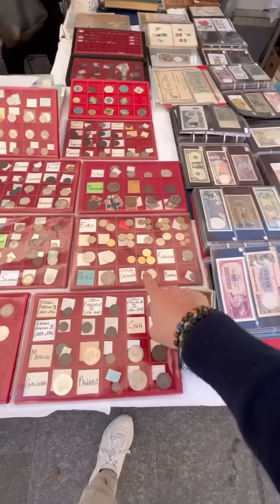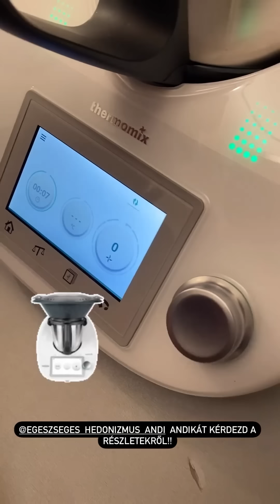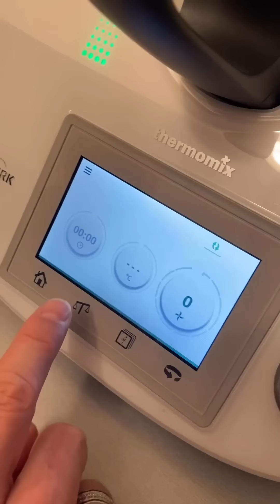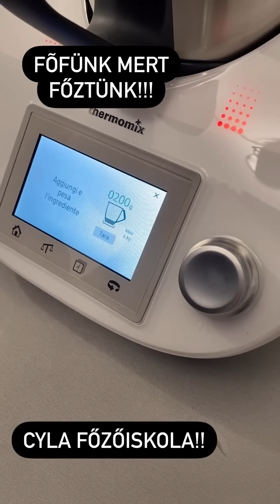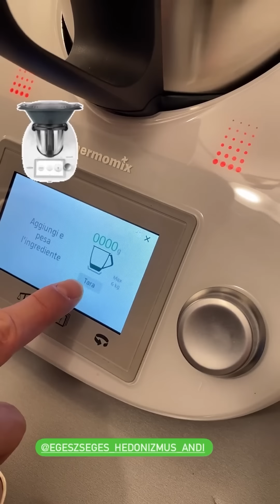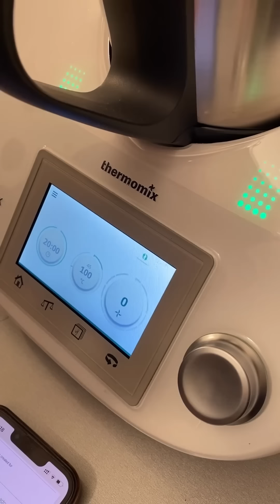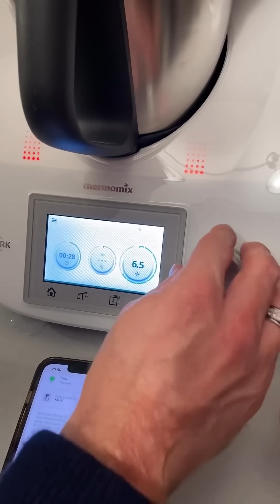Cyla Sztori: Mi folyik itt Gyöngyöspatak? (2023/03/11) | Kajdi Csaba